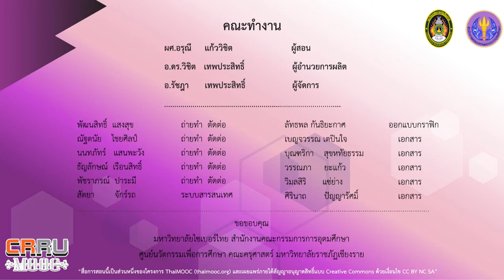ฝึกปฏิบัติการแสดงนาฏศิลป์ ประกอบบทเพลงที่ 4